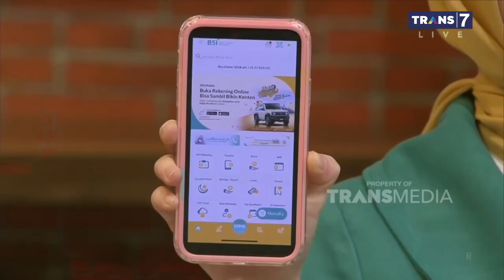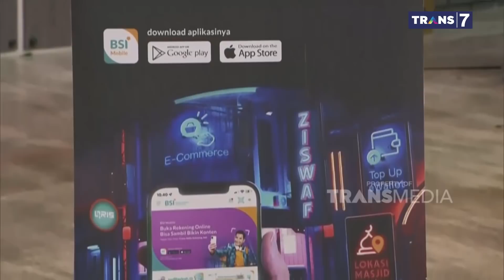Wenky Berantem, Komandan dan Surya Ikut Ribut! | 2 DEKADE TRANSMEDIA (15/12/21)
HUT 2 DEKADE TRANSMEDIA
15 Desember 2021